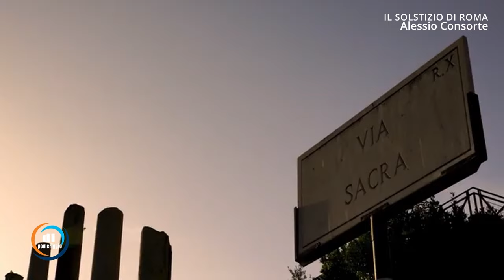Alessio Consorte, Scoperta Sensazionale al largo di Giulianova!